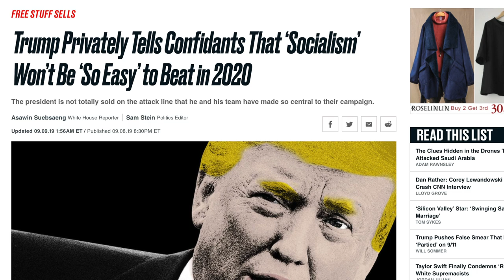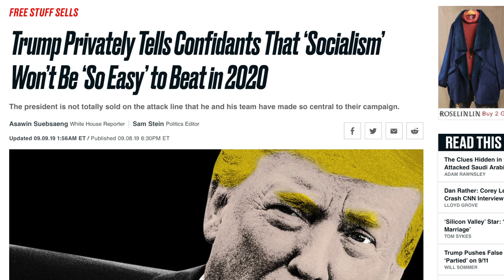Trump Privately Admits He Thinks Bernie Sanders Can Beat Him in 2020